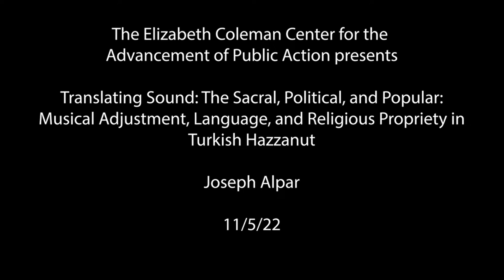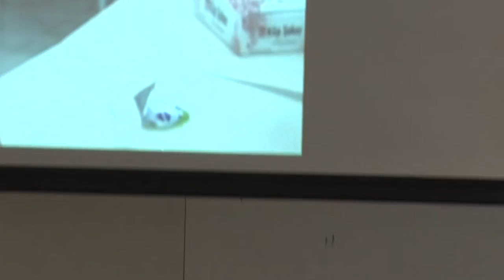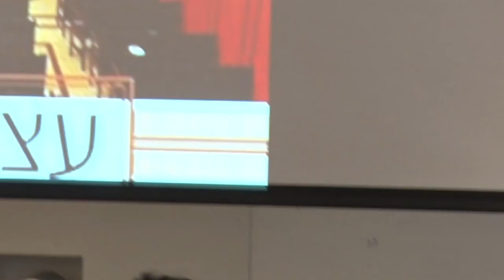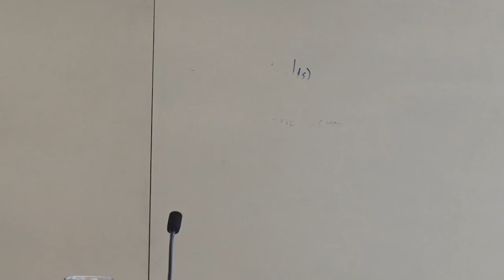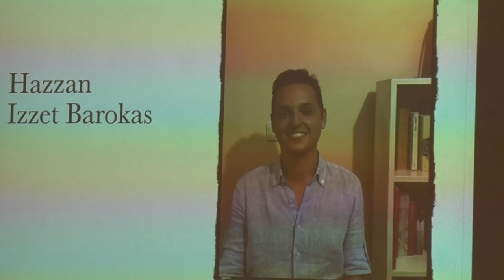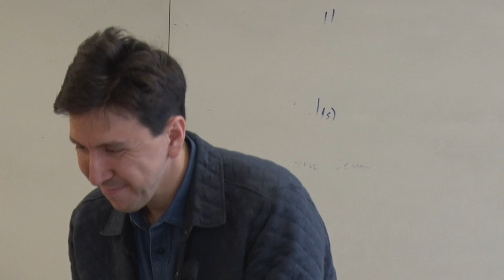Musical Adjustment, Language, and Religious Propriety in Turkish Hazzanut // 11/13/22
Produced by Bennington College